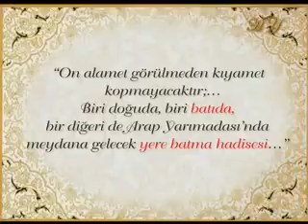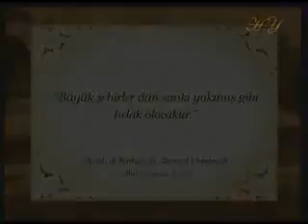WWW SERVINGISLAM COM